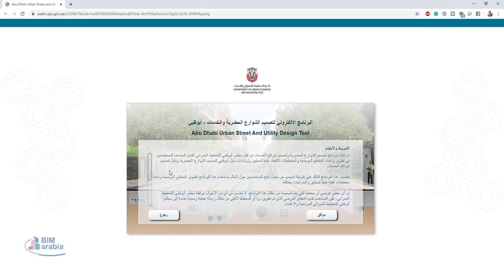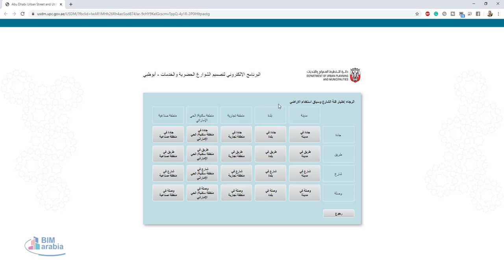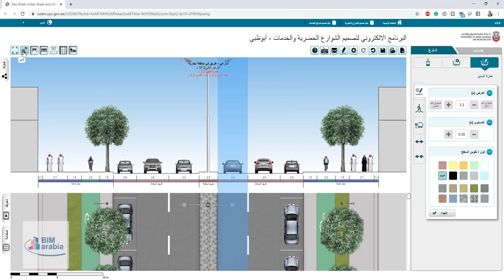البرنامج الالكتروني لتصميم الشوارع الحضرية والخدمات